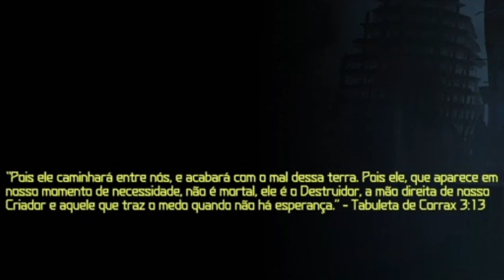Doom Eternal gameplay parte 18 o pecado final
Pecado final